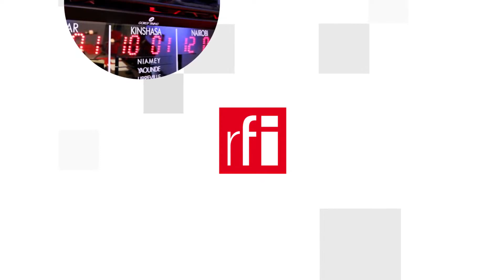Washington thất bại trong việc lôi kéo Vatican vào cuộc đọ sức Mỹ-Trung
Đúng với những thông tin được báo chí tiết lộ trong những ngày gần đây, Tòa Thánh Vatican hôm 30/09/2020 xác nhận chính thức rằng đức giáo hoàng Phanxicô đã từ chối yêu cầu của ngoại trưởng Mỹ Mike Pompeo muốn được tiếp kiến ngài vào hôm nay. Điều đáng nói là Vatican đã nêu rõ lý do là Giáo Hội Công Giáo không muốn bị lôi kéo vào cuộc bầu cử Mỹ bằng cách tố cáo quan hệ với Trung Quốc như mong đợi của ông Pompeo.